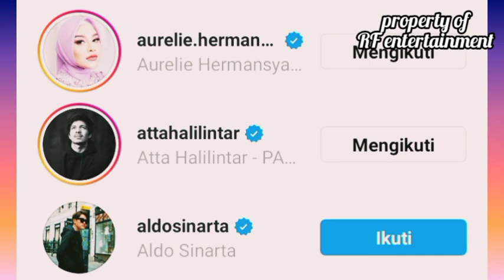HARI INI !! THORIQ DAN FUJI PHOTOSHOOT 😍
Thoriq halilintar dan Fuji akan photoshoot dimana hal itu terlihat dari unggahan terbaru Fuji loh .
wah kira - kira mau photoshoot apa ya mereka ?? tungguin disini ya untuk info terbaru nya nanti .